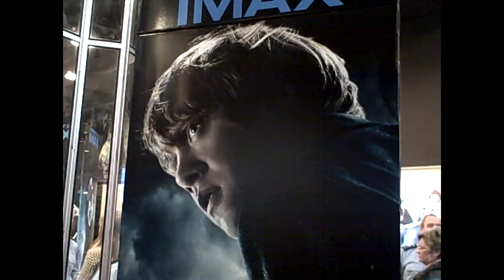Harry Potter 7